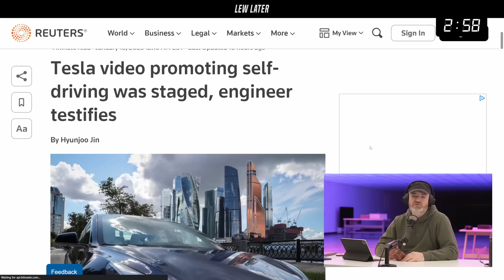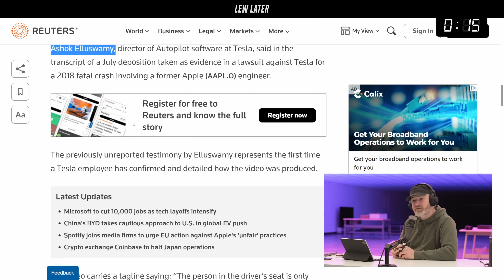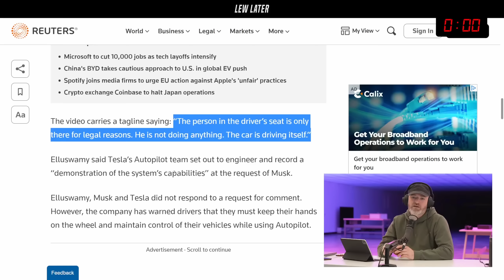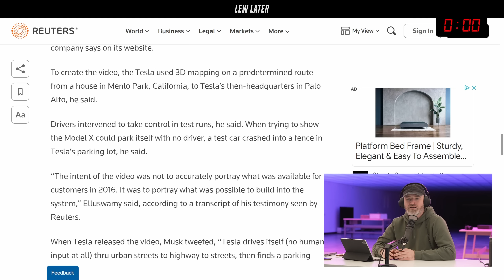Tesla Allegedly Staged Self Driving Footage